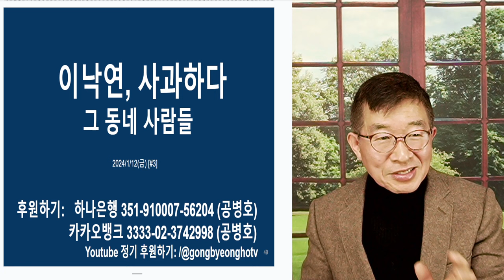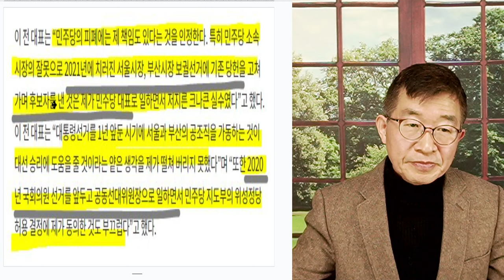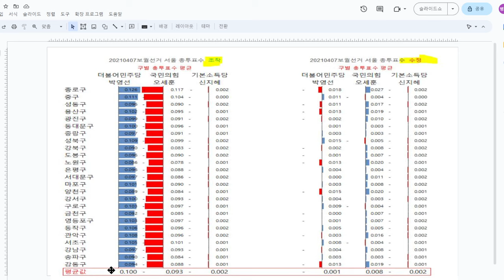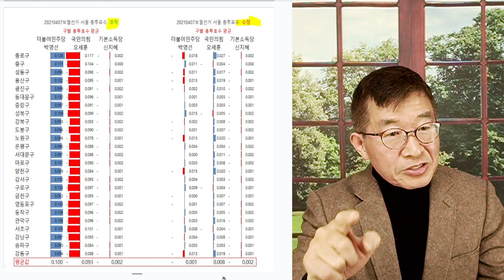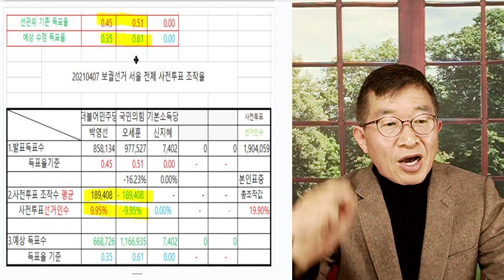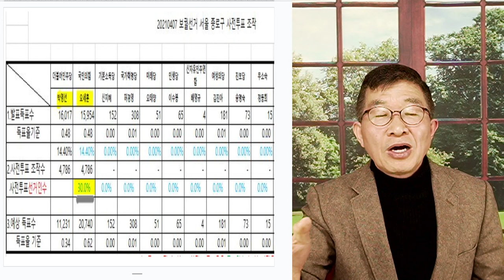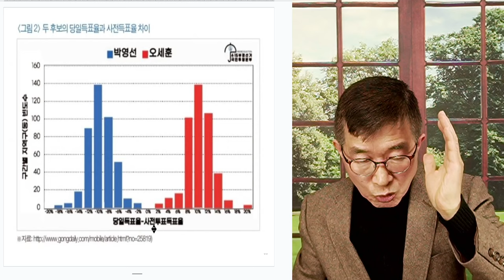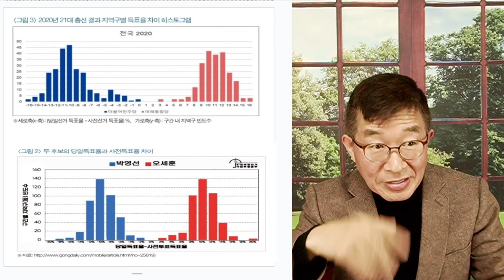이낙연, 사과 / 그 동네 사람들, 이례적인 일 / 당대표 시절, 2021 서울시장 부산시장 보궐선거 조작 실태 전격 공개 / 국가와 민족 앞에 진짜 사과해야 할 일 [공병호TV]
Bitcoin : 3MTW849AkP2ftLeSK2teZHMmzLu7Z83s9U